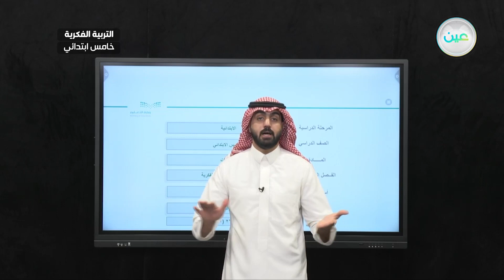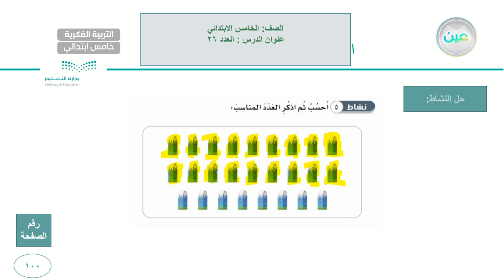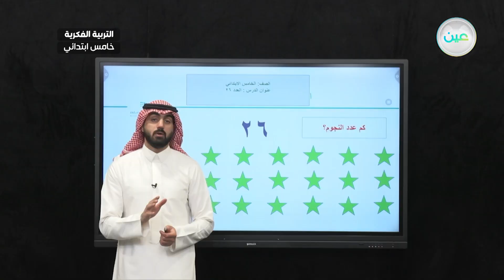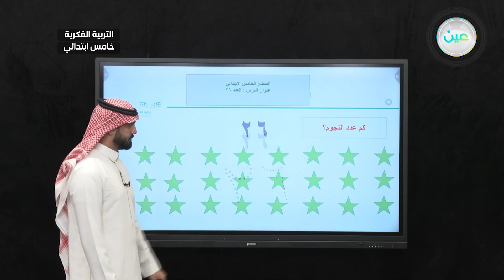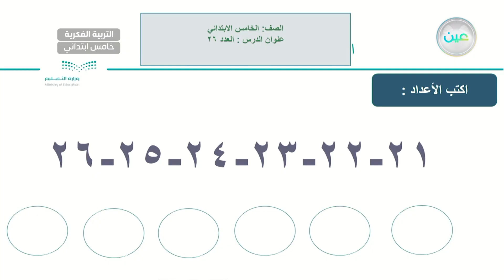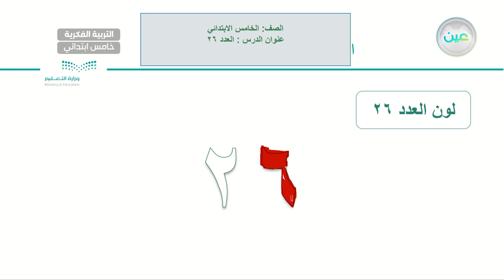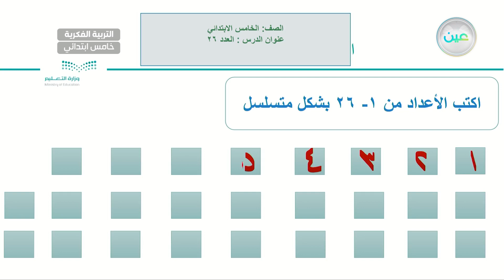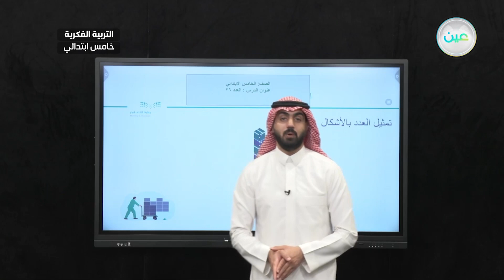العدد (26) (11) - رياضيات - خامس ابتدائي فكري 5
الحصة 20 - الأربعاء - الأسبوع الثالث - خامس ابتدائي فكري 5